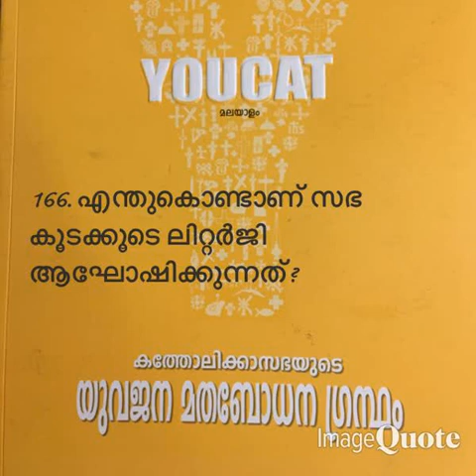Youcat -0166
Christeen Vision